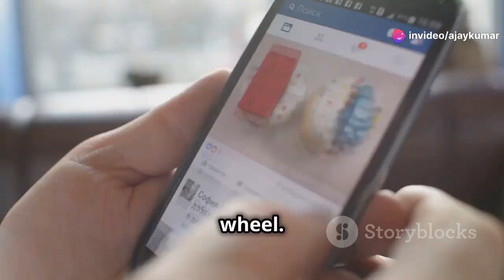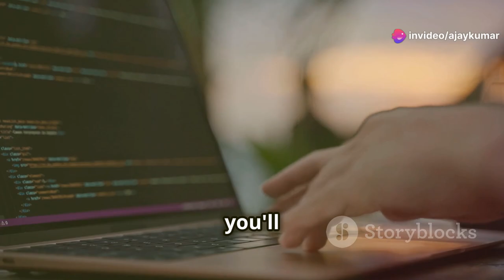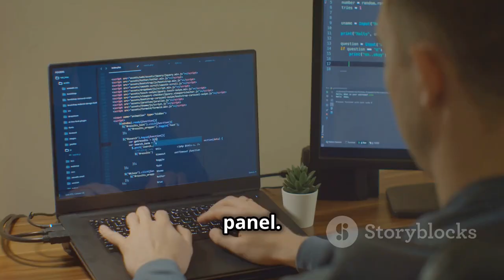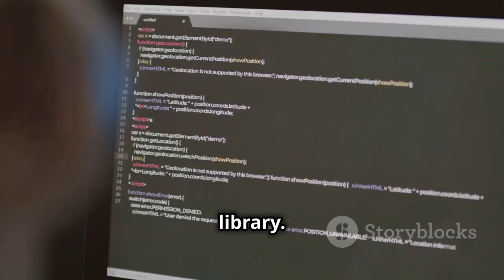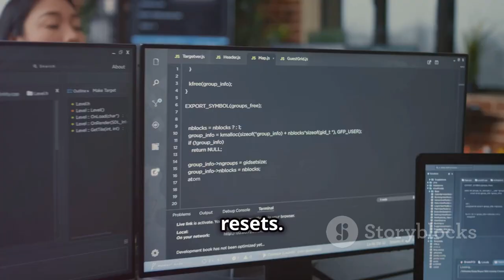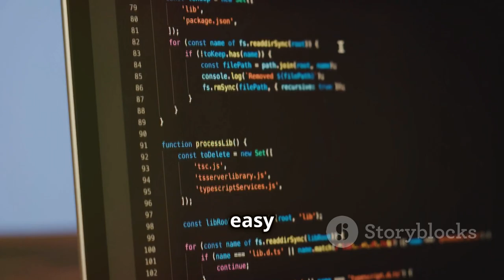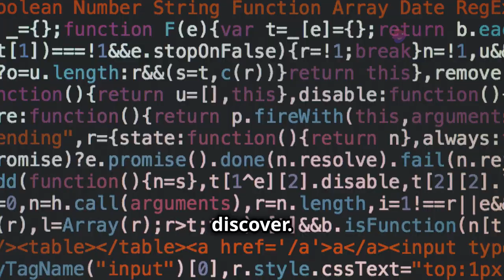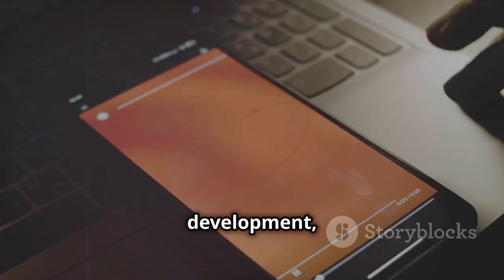A Complete Roadmap To Master Django 2024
More Intel:-

Timecodes :-
0:00 - What is Django?
0:34 - Python - Your Secret Weapon
1:13 -  Web Dev 101 - The Essentials
2:00 - Setting Up Your Django Playground
2:23 - Django's Building Blocks - MVT Like a Pro
2:51 - Django Admin - Your Site's Control Panel
3:40 - Django ORM - Talking to Databases Like a Boss
4:30 - Form Handling - Taming User Input
5:04 - Authentication & Authorization - Keeping Things Secure
5:56 - Building APIs with Django REST Framework
6:45 - Level Up Your Django Game - Advanced Concepts
7:07 - Django Security - Protecting Your Masterpiece
7:42 - Building Your Dream Project - From Idea to Reality
8:29 - Never Stop Learning - Resources & Community
9:11 - Django Masterclass - Your Journey Starts Now